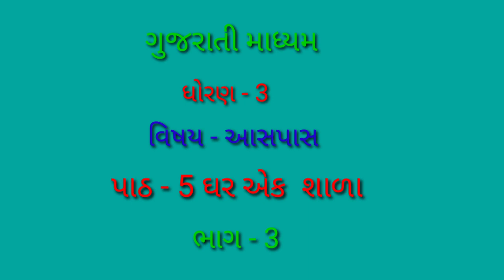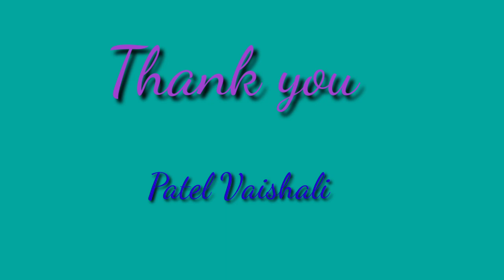GUJ MED std 3 aaspas path 5 bhag 3